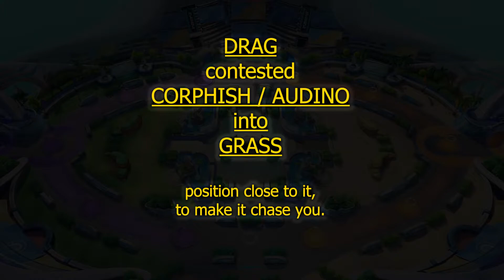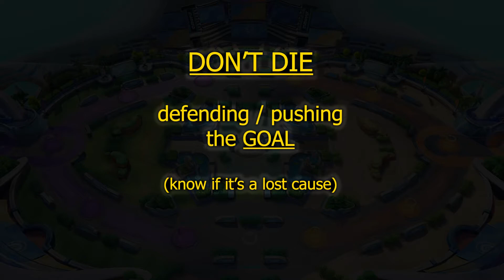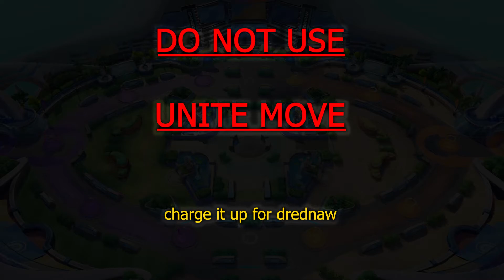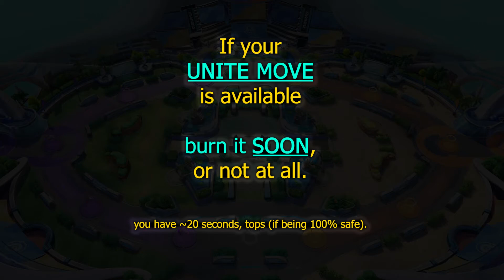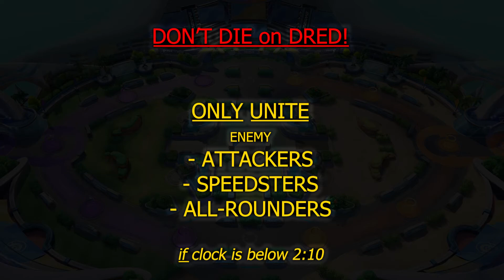Sound Cues for Improving Macro/Tempo in REMOAT STADIUM - Pokemon Unite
Hit play at the start of your matches and let this run in the background (until the sound of bees haunts your dreams), and you'll almost certainly have improved as a player.